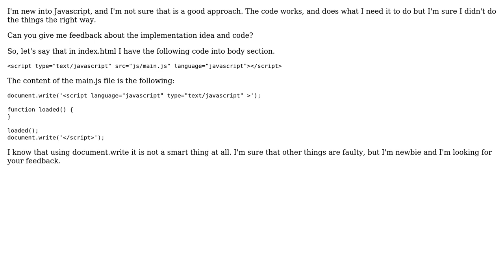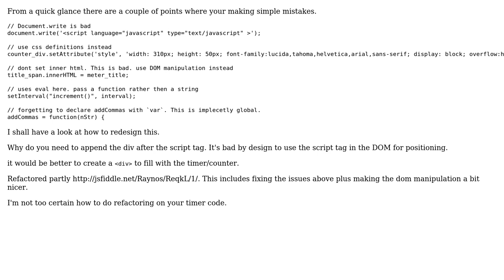Code Review: Need a feedback on my Javascript code and app implementation idea (2 Solutions!!)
Code Review: Need a feedback on my Javascript code and app implementation idea

With thanks & praise to God, and with thanks to the many people who have made this project possible! | Content (except music & images) licensed under CC BY-SA | Music | Images & others | With thanks to user Stuart user Raynos user Jonny Sooter user dole and the Stack Exchange Network Trademarks are property of their respective owners. You are responsible for your own actions.